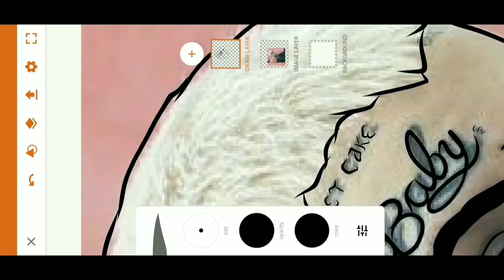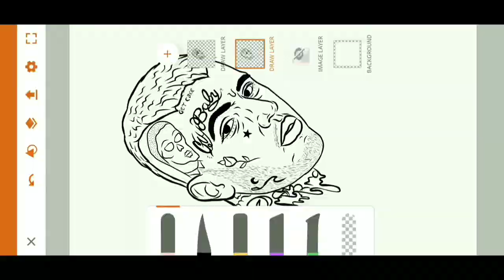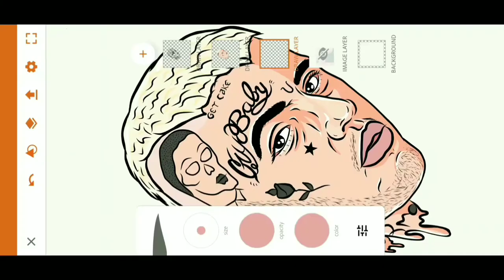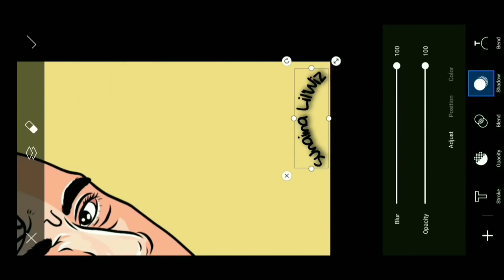Lil Peep | Cartoon Illustration | Speed Art | Adobe Illustrator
Rest easy Lil Peep
Non-profit video
Fan Art